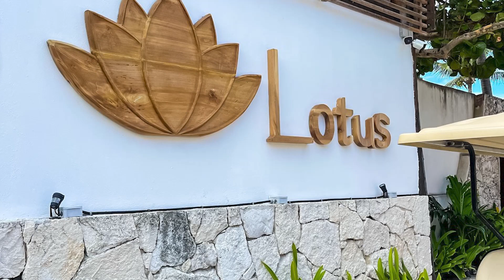Lotus Isla Mujeres y Gurú Beach Isla Mujeres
Déjanos consentirte durante tu estancia en nuestras suites únicas con @lotusislamujeres, cada una inspirada en los siete chakras para brindarte una armonía inigualable. Y no olvidaras los sabores excepcionales de gurubeachclubislamuejres .